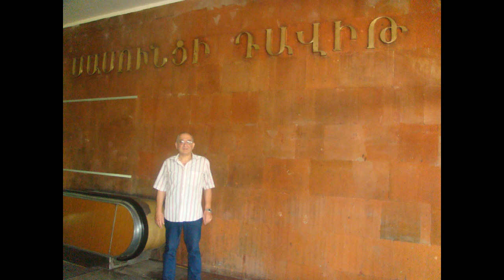Ara Souvalian Cham Palace 1985 Track 06